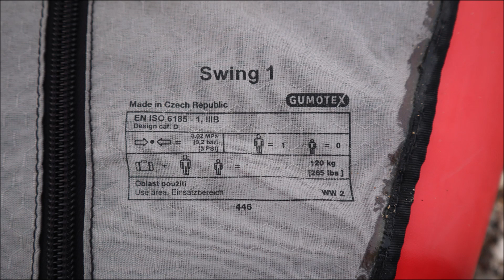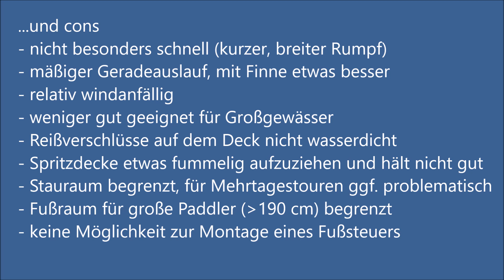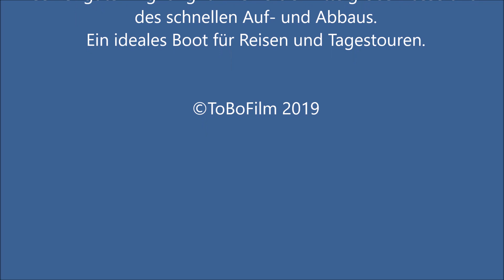Gumotex Swing Langzeittest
Langzeittest des Luftkajaks Gumotex Swing über fast vier Jahre

Erfahrungen - Stärken und Schwächen - Besonderheiten

00:00 Einführung
00:12 Technische Daten
00:20 Das Swing auf Gewässern in Deutschland
01:20 Das Swing in Bus und Bahn
01:29 Das Swing in den USA und Australien
01:53 Aufbau
02:52 Schäden und Reparaturen
03:37 Blick in Bug und Heck
03:45 Tragegriffe
03:49 Deckreißverschlüsse und Dichtigkeitstest
04:16 Fahreigenschaften des Swing
04:46 Abbau
05:10 Nützliches Zubehör
05:35 Stärken und Schwächen des Swing

Zur Eignung des Swing für schwereres Wildwasser (bis WW III+) siehe das Video "Obere Rur - Swings am Limit":

Das Gumotex Swing gibt es auch bei Arts-Outdoors. Dies ist mein bevorzugter Ausstatter für den Paddelsport. Nutzt ihr diesen Link für euren Einkauf, bekomme ich eine kleine Provision. Damit unterstützt ihr meinen Kanal, für euch entstehen keine Mehrkosten
Ab einem Bestellwert von EUR 500 bekommt ihr exklusiv mit dem Code ToBo500 sogar einen Rabatt von 10 EUR, ab einem Bestellwert von EUR 1000 mit dem Code ToBo1000 einen Rabatt von EUR 20. Dies gilt für das gesamte Sortiment.

Musik
Jahzzar: "Fountains of Burgundy" und "Non Control"